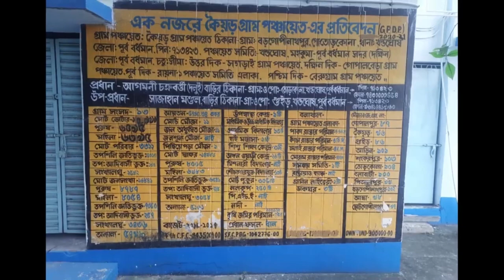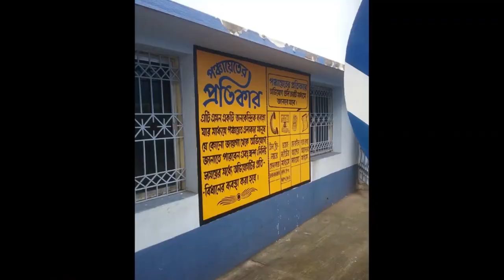WB-Kaiyarh -Best Practices 2023-PwGG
WB-Kaiyarh Village Kaiyor Grama Panchayat best practices under the LSDG Theme - 8 - Panchayat with Good Governance.